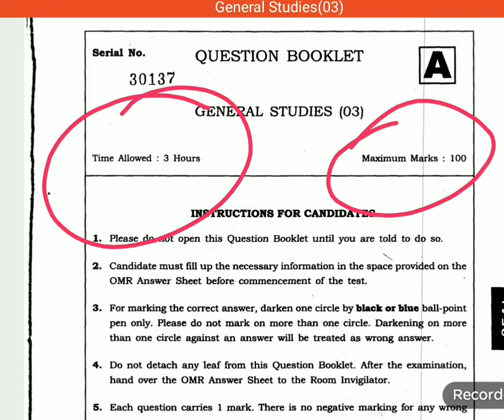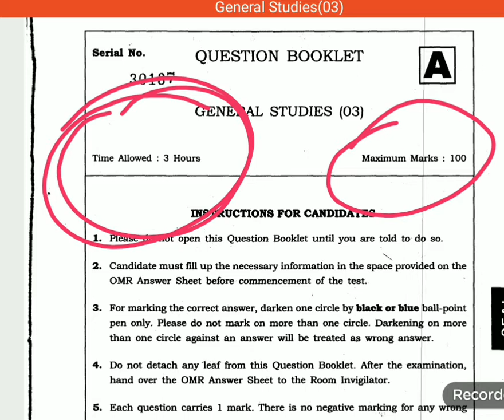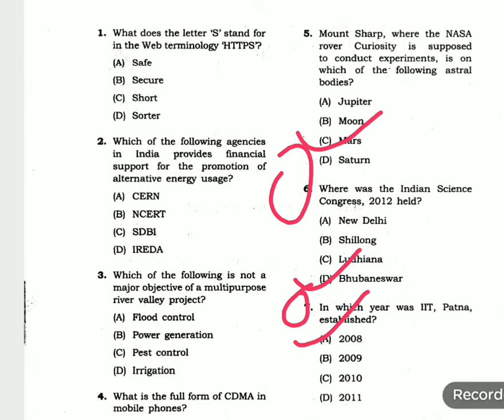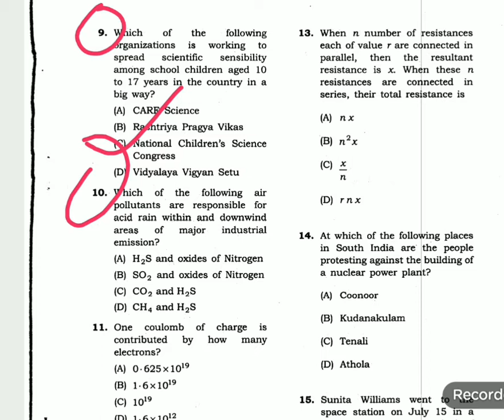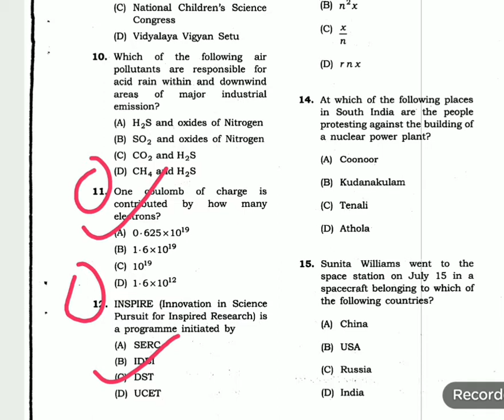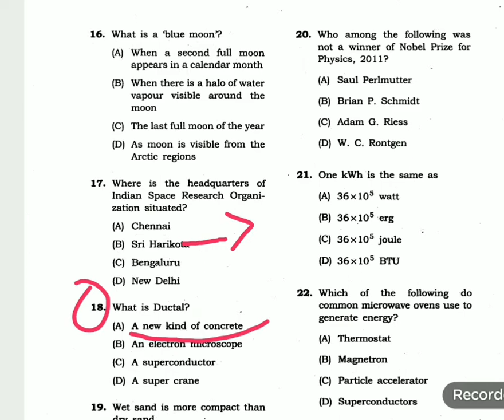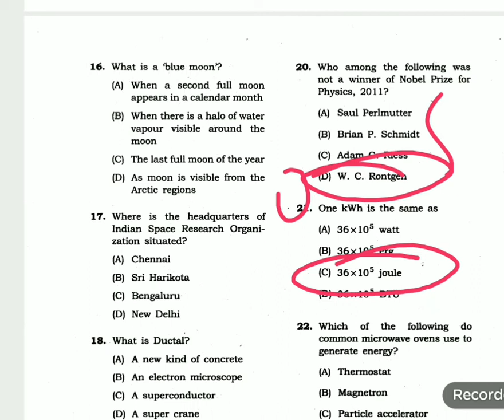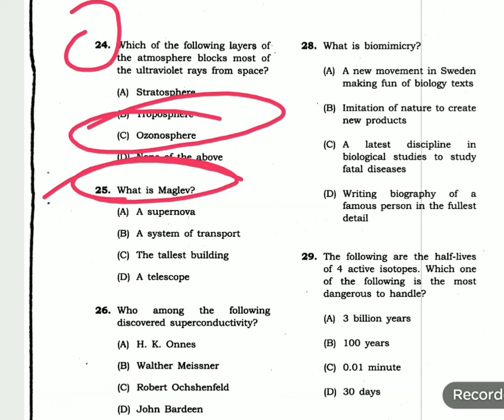JPSC AE | PREVIOUS YEAR SOLUTION | GENERAL STUDIES | PART 1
CONTENT COVERD